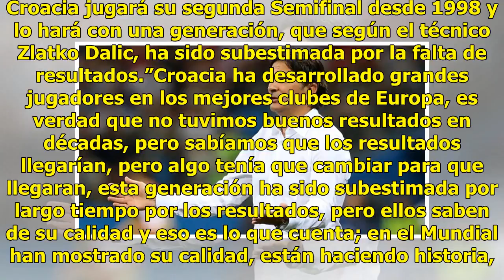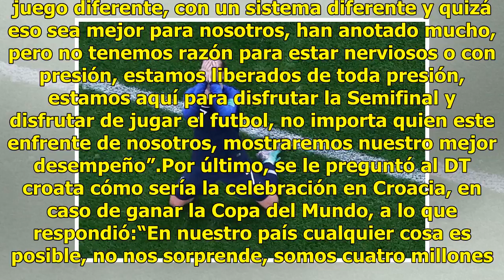Esta generación ha sido subestimada: DT de Croacia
Croacia jugará su segunda Semifinal desde 1998 y lo hará con una generación, que según el técnico Zlatko Dalic, ha sido subestimada por la falta de resultados.”Croacia ha desarrollado grandes jugadores en los mejores clubes de Europa, es verdad que no tuvimos buenos resultados en décadas, pero sabía...